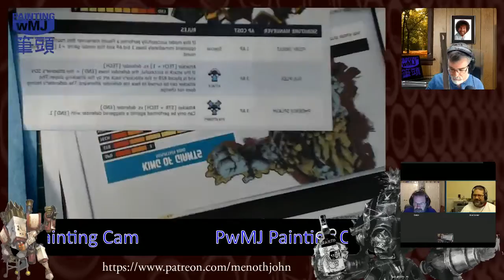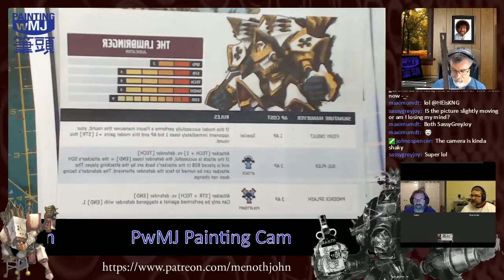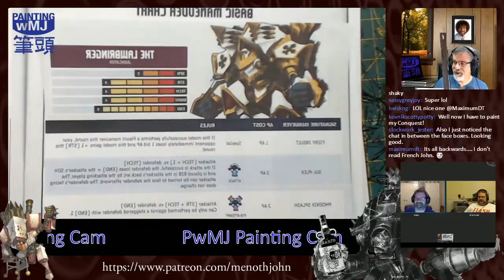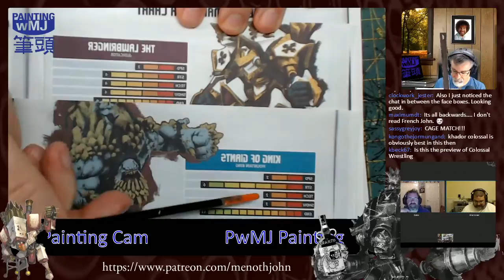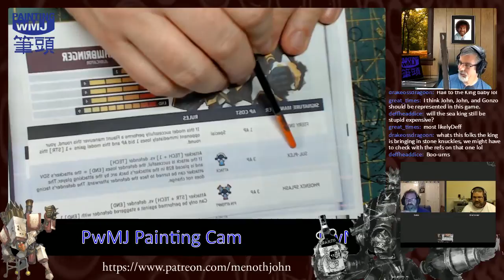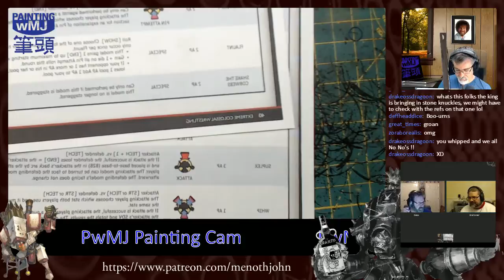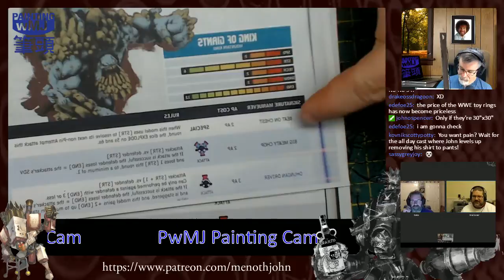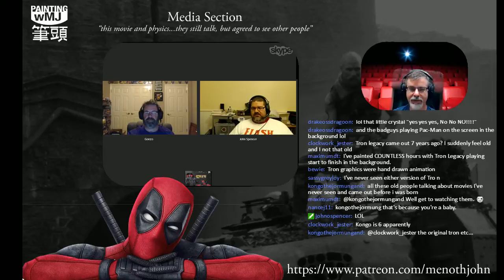PwMJ Ep. 148: Feora3 & EXTREME COLOSSAL WRESTLING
Hey Brushheads!

Back to the normal format this week with John S, Gonzo, and MJ. No Quarter came out this week and with it comes EXTREME COLOSSAL WRESTLING and we are ready to RUMBLE!!!

Along with a review of the new game, MJ paints Feora3, and in the movie section...we have a new definition of "5 Shots of Kraken." Abandon all hope Brushies!!!